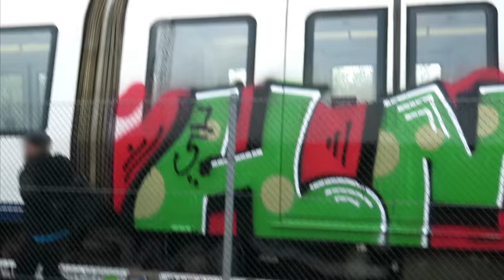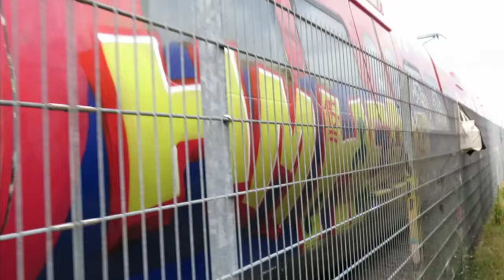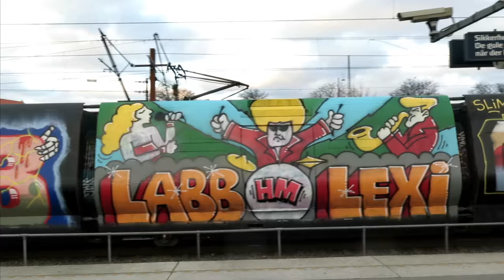HM HEADS - Copenhagen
18 minutes of S-train and Metro actions in Copenhagen by the HM Heads and friends.

1. Metallica - Fade to Black
2. Waka Flocka Flame - Obituary, feat. Wooh Da Kid
3. Suicide - Wild in Blue
4. Chaze - Indelible
5. The Prodigy - Smack My Bitch Up